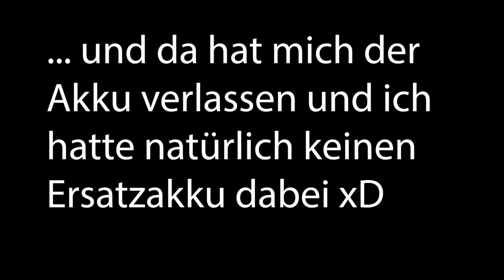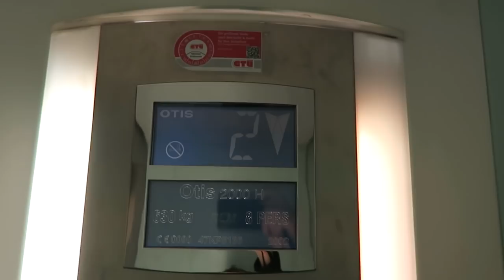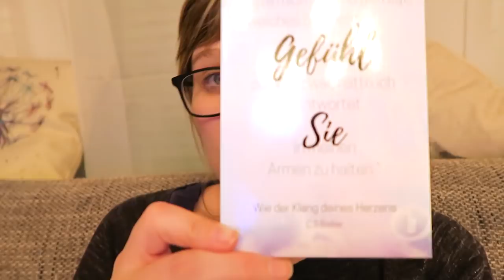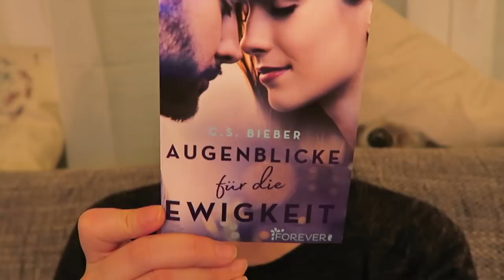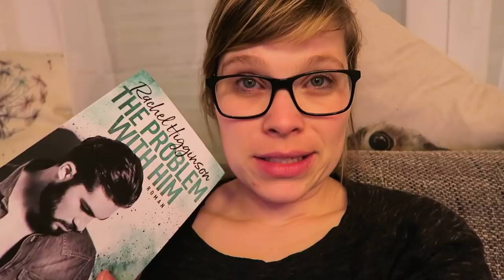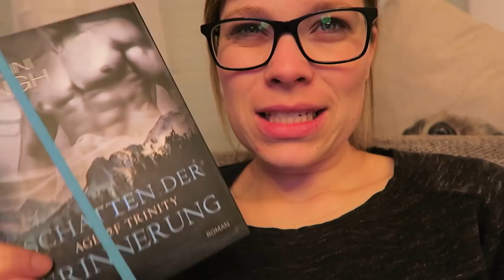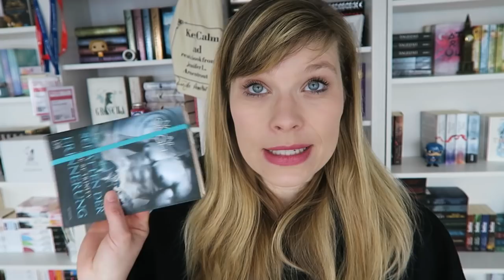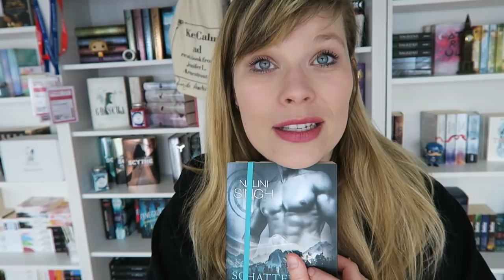Weekly Living #4 // Alles auf Anfang oder so // Neue Wohnung altes Glück 😎